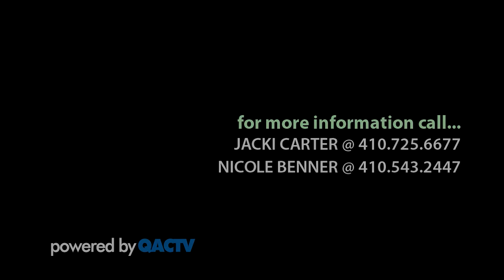MENTORING MATTERS - Four hours a month CAN make a difference!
Volunteers needed! You can make a difference in a child's life with just 4 hours a month. Call Nicole Benner of Big Brothers & Sisters of the Greater Chesapeake @ or Jacki Carter of Character Counts in QAC @ . Make a Difference!